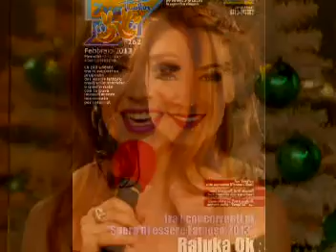Raluca Ocneanu - Mai ramai si nu pleca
Vocal - Raluka Ocneanu

Music & words - Raluca Ocneanu, Arrangement - Alin Radu